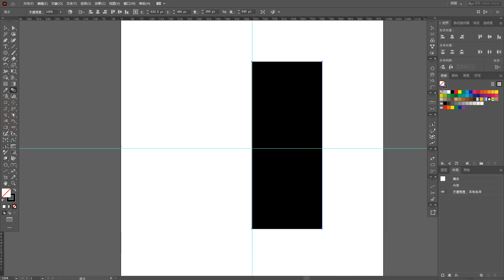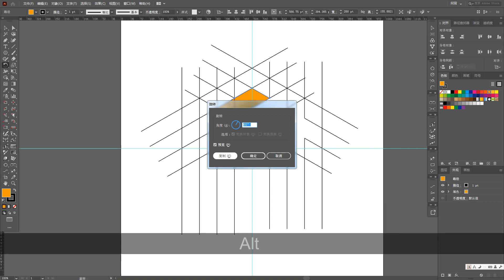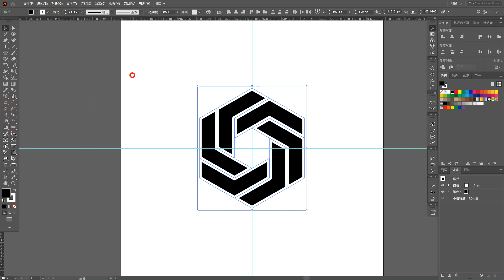Illustrator LOGO Positive hexagonal variation -2 正六边形变-2